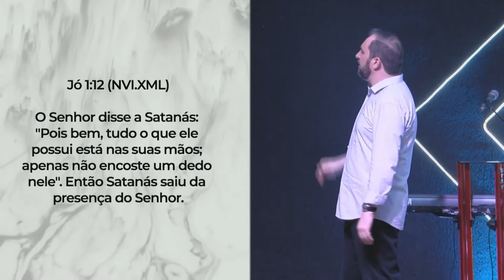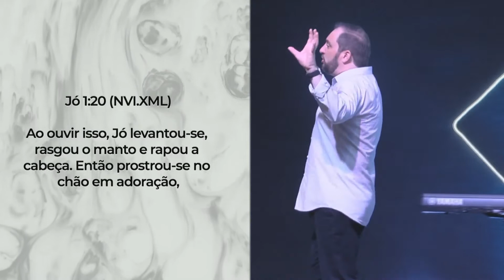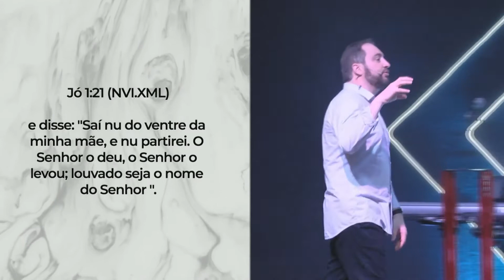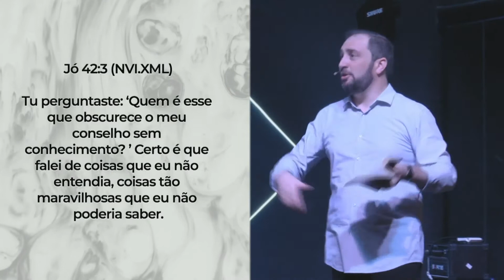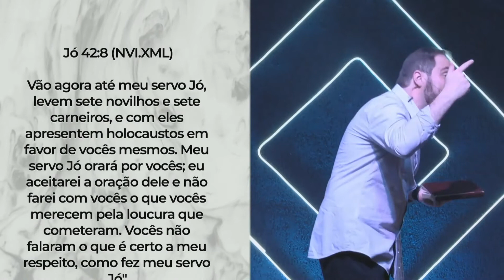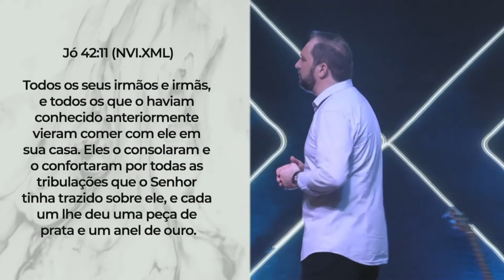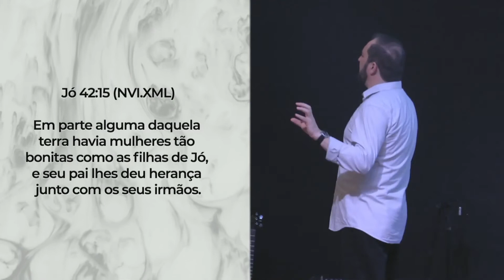[MENSAGENS] As evidências da fé | Julio Vertullo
Mensagem gravada dia 12/09/2019 na Igreja Cristã Mundial em Suzano/SP